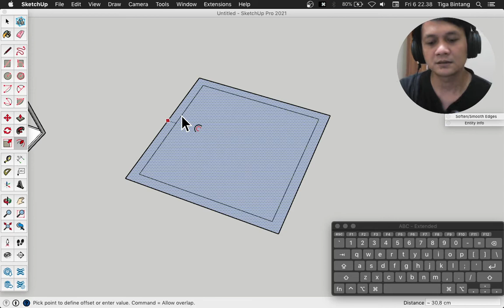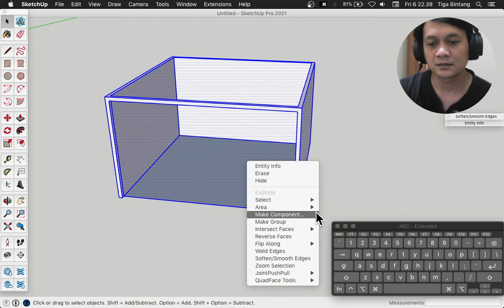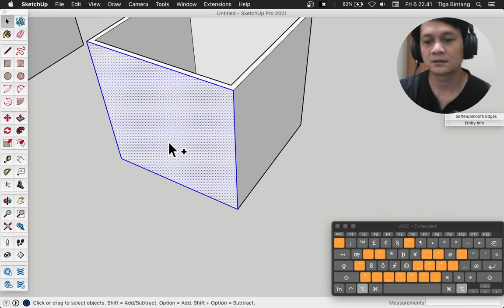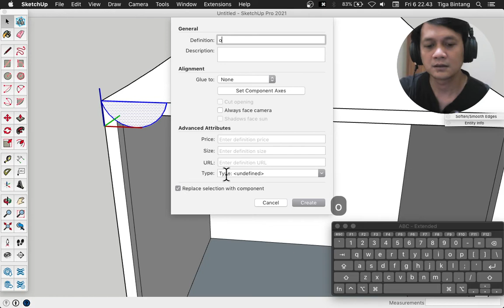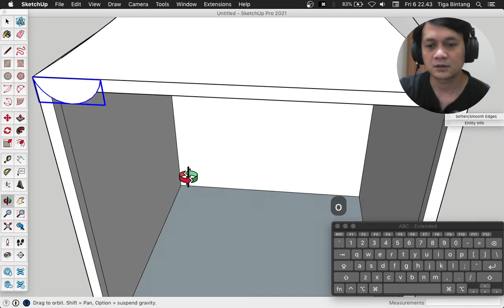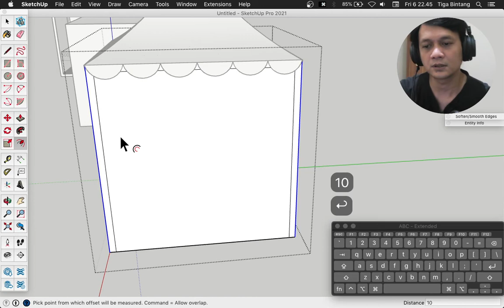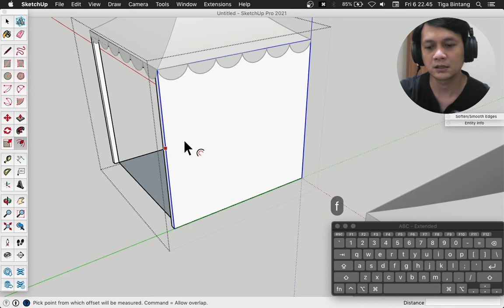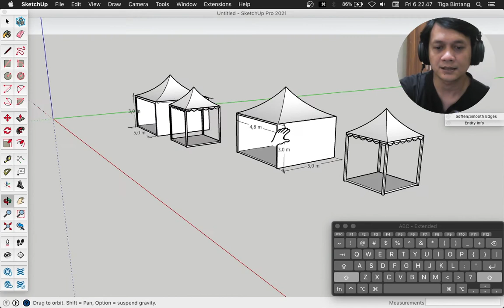Cara Membuat Tenda | Sketchup Tutorial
Tutorial cara membuat tenda 5m x 5m dan 3m x 3m
Sketchup Tutorial
by @PapRendi

Tetap semangat berkarya dan Happy

Terimakasih